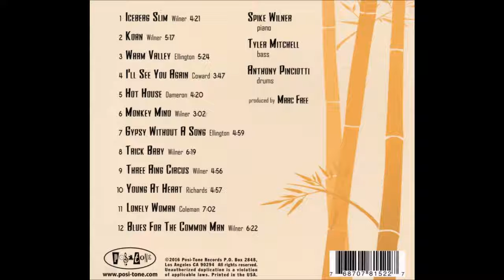Spike Wilner Trio - Young At Heart (2016)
Album - Koan

Spike Wilner - Piano
Tyler Mitchell - Bass
Anthony Pinciotti - Drums